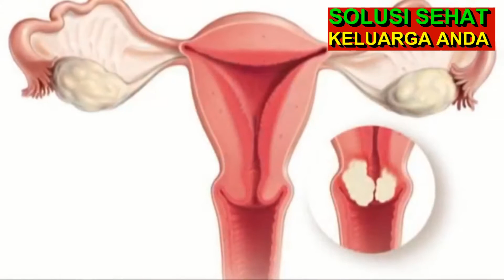Gejala Kanker Serviks Tahap Awal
Mengenali Gejala Penyakit Kanker Secara Dini

Identifikasi gejala penyakit sejak dini adalah ‘pengobatan’ terbaik, karena pasien dapat diberikan penanganan yang tepat sejak tahap awal penyakit. Demikian halnya dengan pPenyakit kanker. Mengenali gejala penyakit ini sejak dini memang bukan perkara mudah. Pada stadium awal, gejalanya tidak terlalu terlihat. Gejala akan semakin terlihat jika penyakit ini sudah memasuki tahap stadium lanjut.

Gejala Kanker

1. Muncul benjolan ada bagian tubuh tertentu
Benjolan yang muncul biasanya tergantung dari jenis kankernya. Ada yang tumbuh di leher, payudara dan bagian tubuh lainnya. pada awalnya, benjolan ini tidak akan terasa sakit dan akan mulai terasa sakit jika sudah semakin membesar. Seseorang perlu mewaspadai jika terdapat benjolan pada bagain tubuh tertentu yang semakin membesar dan terasa sakit.

2. Sakit yang tak kunjung sembuh
Apabila penyakit kanker yang diderita berasal dari dalam tubuh seperti otak dan rahim, maka benjolan mungkin akan sulit dideteksi. Namun, jika anda atau orang terdekat menunjukkan gejala berikut, sebaiknya periksakan diri ke dokter: keluarnya darah pada hidung atau anus, gangguan pencernaan, warna tahi lalat berubah, suara menjadi serak permanen, serta rasa tidak nyaman pada bagian pinggang.

3. Penurunan berat badan secara drastis
Jika berat badan anda tiba-tiba menurun secara drastis sedangkan anda sendiri sedang tidak menjalankan program diet, maka hal ini perlu diwaspadai.

Gejala awal kanker yang sulit sekali dideteksi membuat pasien atau keluarga tidak merasa khawatir atau merasakan sesuatu yang salah pada dirinya, hingga penyakit tersebut semakin parah. Maka dari itu, pengecekan kesehatan secara berkala sangat perlu dilakukan untuk mendeteksi adanya suatu penyakit sejak dini.

Tilp. 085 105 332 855

Din.Kes. 445.141/1125/08

SEMBUH PERMANEN.